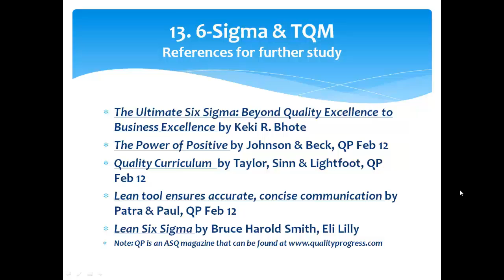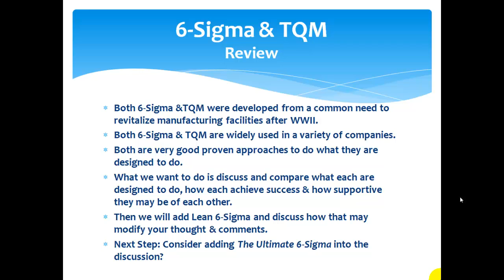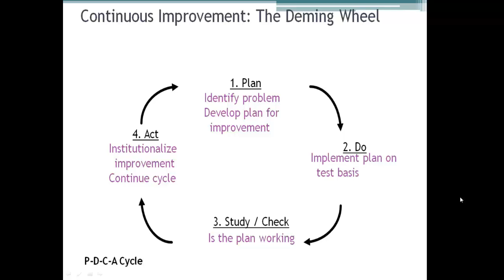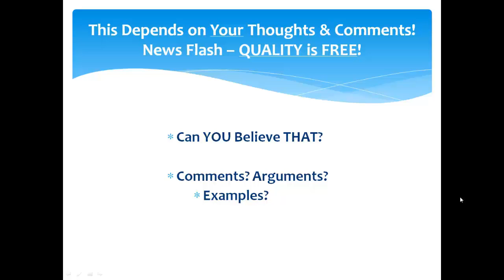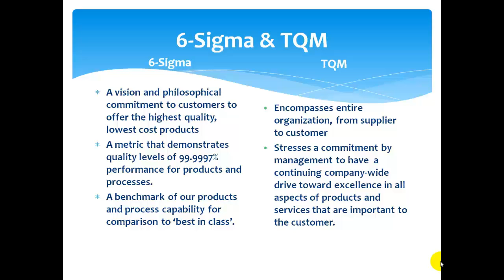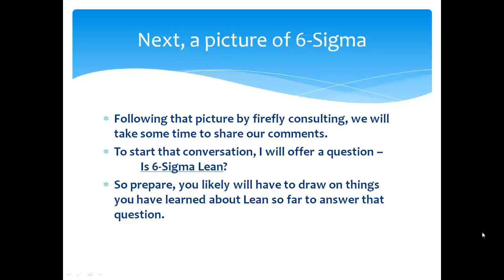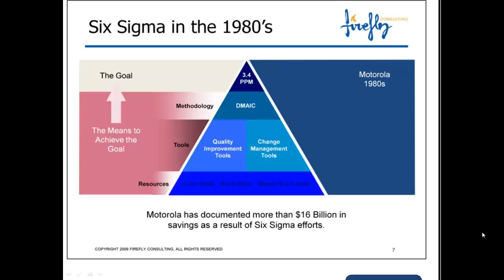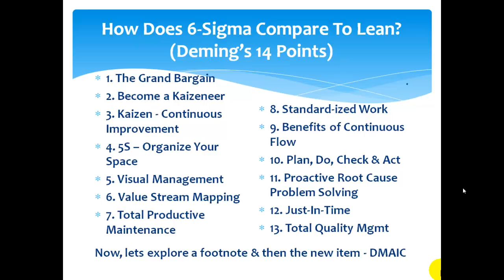13 LSS & TQM, Part 1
Study of 6-Sigma & TQM. Lean Six Sigma & TQM follow, along with more help to Kaizeneer to Find an Opportunity.